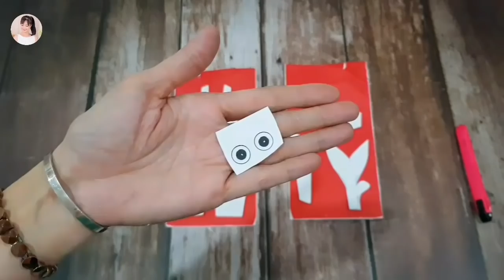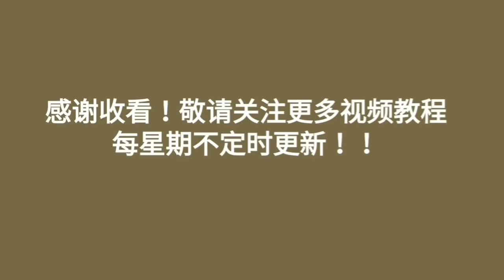Red Packet Craft~diy fun 红包手工10 【超级3D 鲤鱼】2款都好看！！新年布置~年年有余 |FREE TEMPLATE DOWNLOAD |HandyMum ❤❤